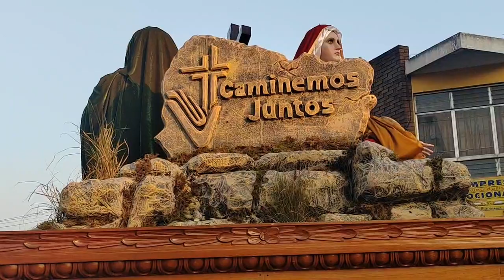Inicio de la Procesión de la Jornada de la Reconciliación con Jesús del Rescate - 2,024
Inicio de la Procesión de la Jornada de la Reconciliación con Jesús Nazareno del Rescate de la Rectoría de Santa Teresa, sábado 09 de Marzo 2024.